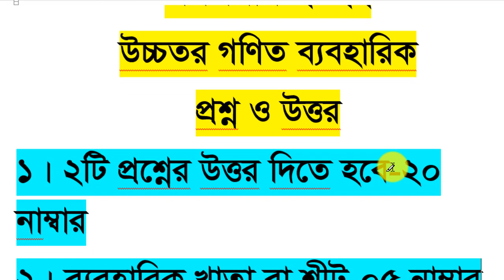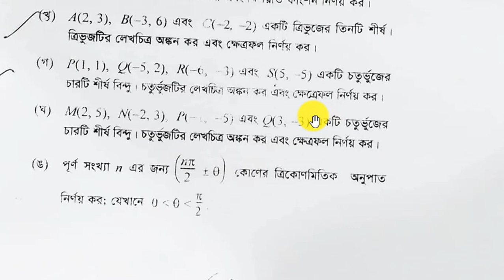SSC Higher Math Practical 2022 ।। SSC 2022 Higher Math Practical ।। এসএসসি উচ্চতর গণিত ব্যবহারিক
highermath practical ssc 2022